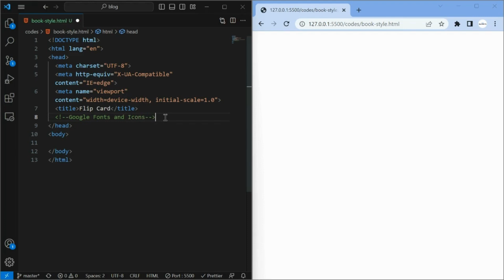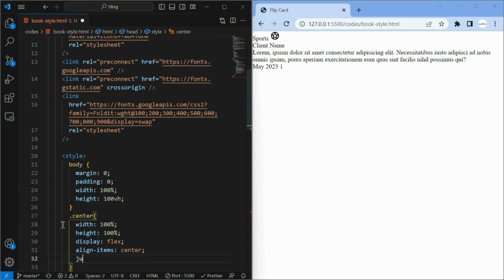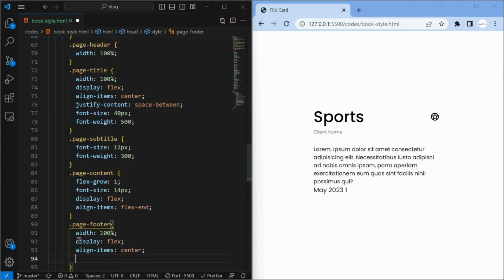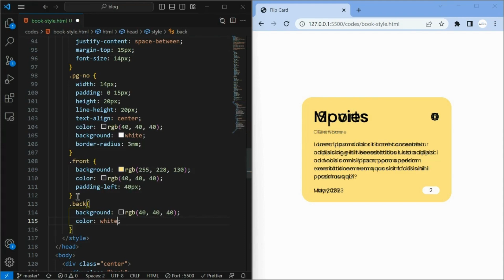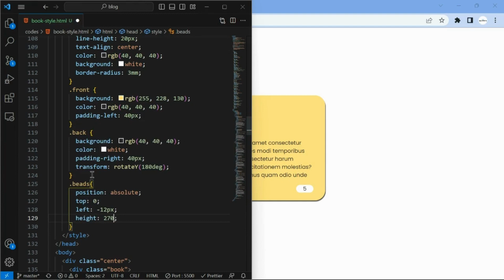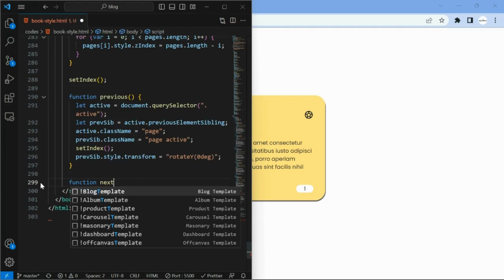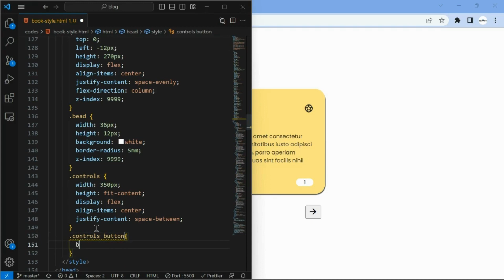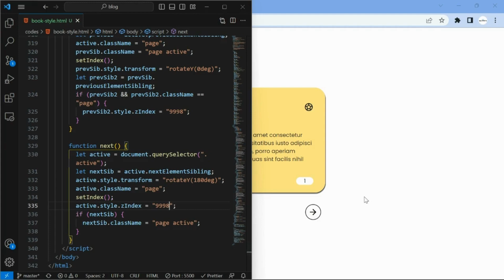Create a Flip Book using simple HTML CSS and JS | No External Library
In this video, I'll guide you step-by-step through the process of building an interactive flip book from scratch, giving you full control over its appearance and functionality.